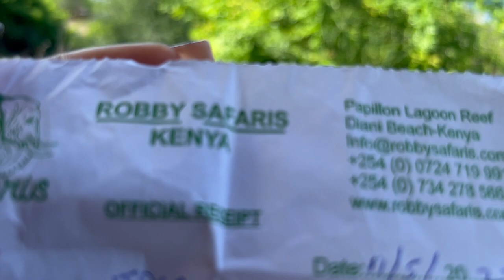Kenya Vlog Part 2 - Mombasa | Diani Beach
Hi Guys!!!
Welcome back to part 2 of the Kenya Vlog.
Mombasa was extremely beautiful and relaxing, honestly can't wait to visit again.
Great food, good people, fantastic weather 10/10.
Tequila Sunrise was honestly the perfect place to stay, booked via Airbnb (again not sponsored lol). The host was amazing, and shout out to our excellent chef Ben.

Beat name: Bang Bang
Producer: Basman GZ
DAW: FL Studio 20